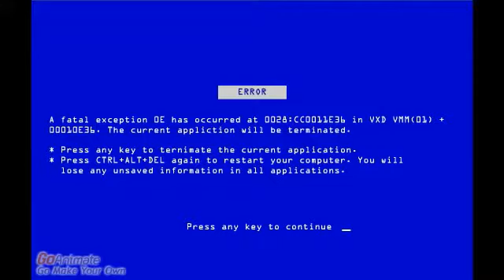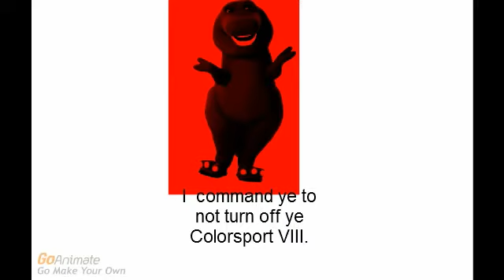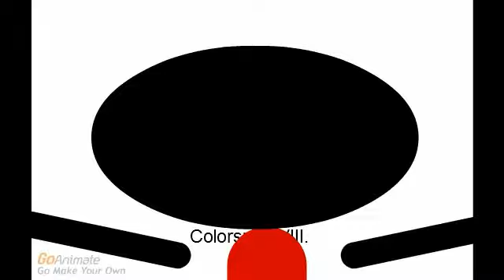Barney Error 29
Multiple music is played after you turn off your game system:
Hardstyle: The Darkness
Lavender Town
I can't decide
Alice of Human Sacrifice
Dumpster of Chicken
Suspense: Demon Lair
Suspense: Haunted House
Suspense
Suspense: End of the road